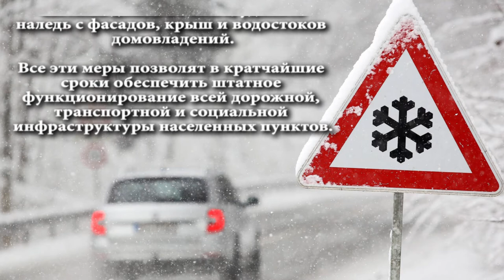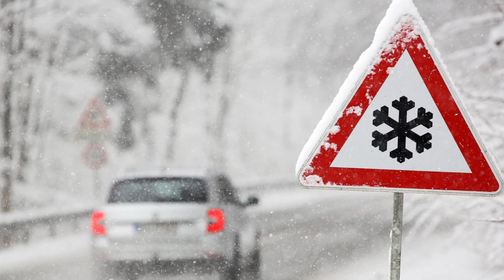17-02-2021 г Обращение к жителям республики